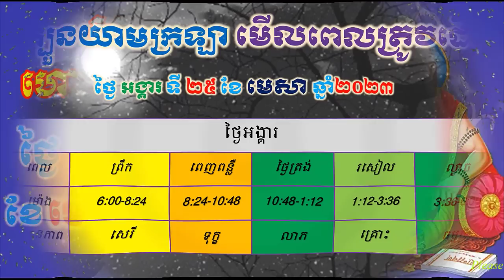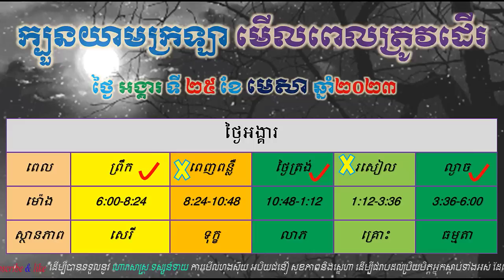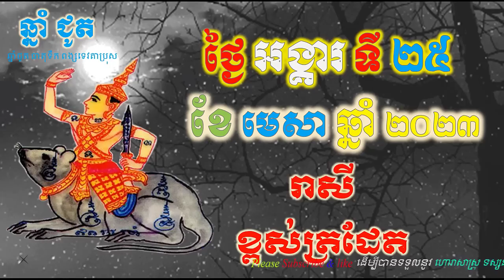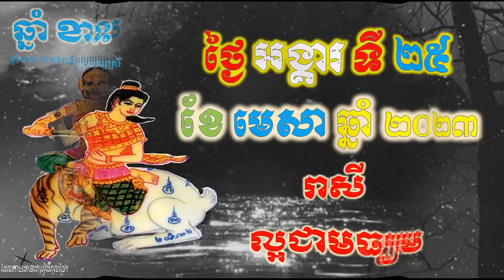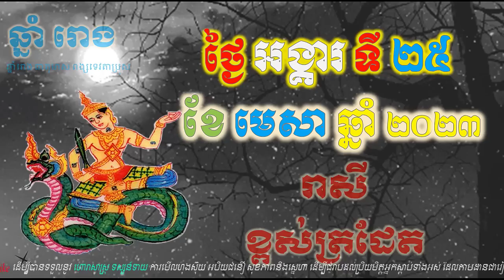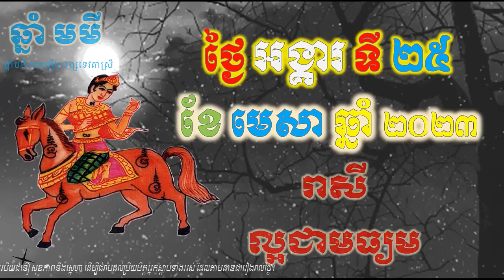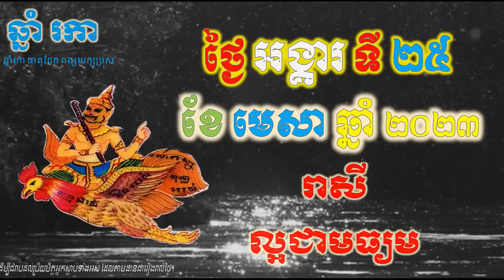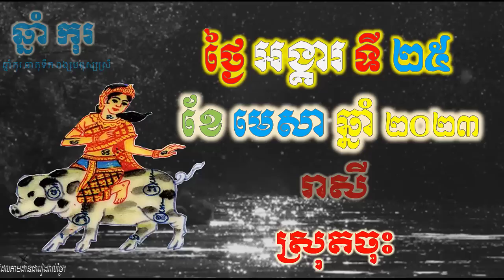ហោរាសាស្រ្តប្រចាំថ្ងៃ,ថ្ងៃអង្គារ ទី២៥ ខែមេសា ឆ្នាំ២០២៣, horoscope daily 2023 by ep soheng